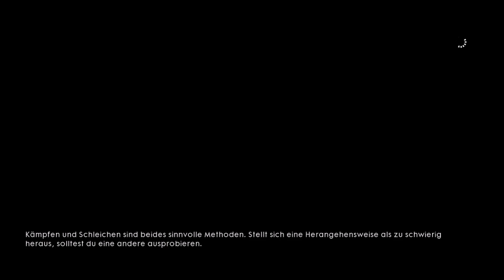Battlefield 1 #04 - Kampagne German